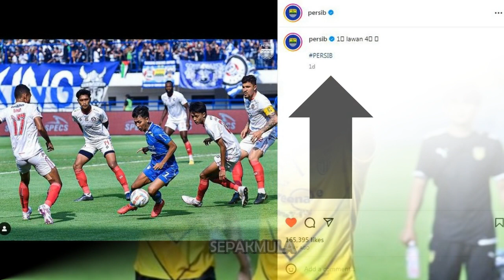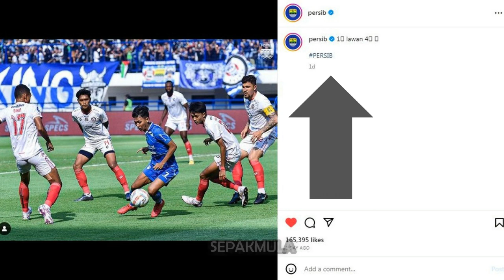ASNAWI MANGKUALAM DIKAITKAN DENGAN PERSIB BANDUNG | RUMOR TRANSFER LIGA 1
KAPTEN TIMNAS INDONESIA ASNAWI MANGKUALAM DIKABARKAN AKAN GABUNG PERSIB BANDUNG
KONTRAK ASNAWI MANGKUALAM BERSAMA JEONNAM DRAGONS AKAN BERAKHIR PADA BULAN DESEMBER